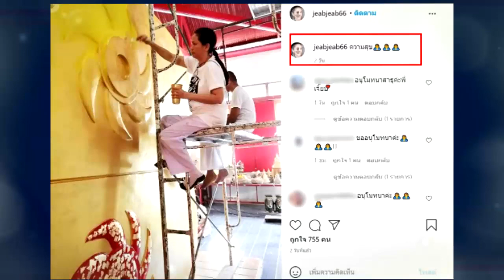เปิดชีวิตสุดเรียบง่าย "เจี๊ยบ ปวีณา" ใช้ชีวิตสมถะ เข้าวัดทำบุญ !!!